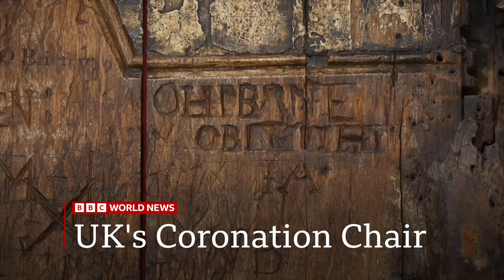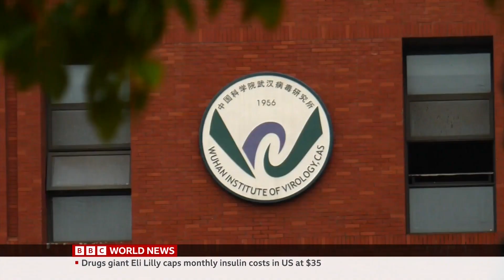BBC World News America (22GMT - Headlines & Intro - 1/3/23) [1080p50]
Newscaster: James Reynolds
Program: World News America
Channel: BBC World News Europe HD
Source: DVB-S2
Date & Time: 1/3/23 at 10PM GMT